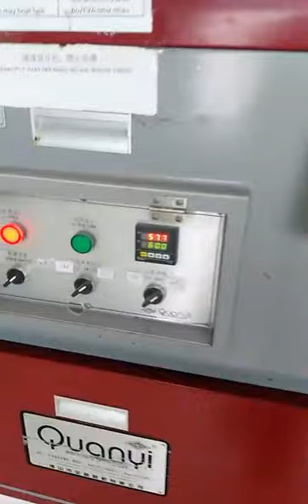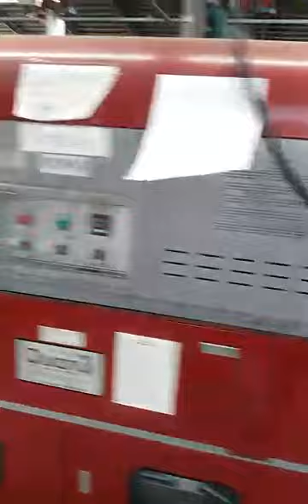Tour to The Vertical Traditional Assembly Line